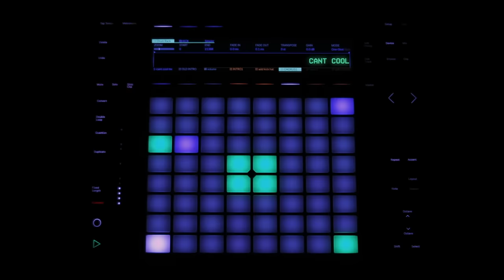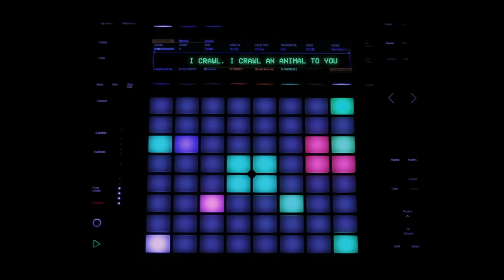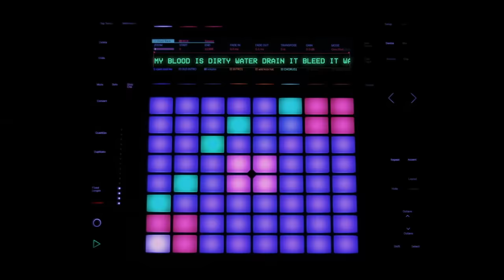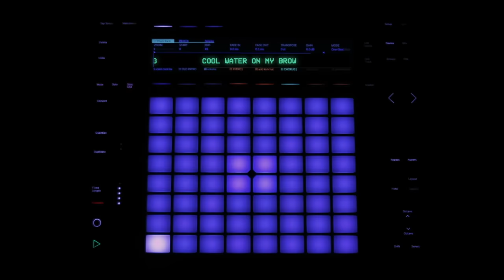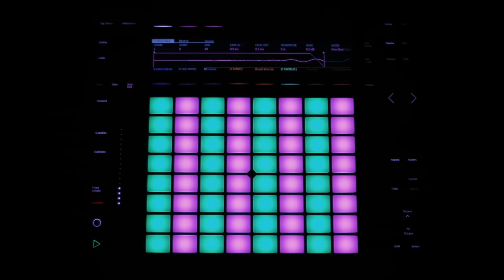Car Seat Headrest - "Can't Cool Me Down" (Official Lyric Video)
VIDEO CONTAINS FLASHING LIGHTS

Taken from 'Making A Door Less Open' the new album by Car Seat Headrest, released on May 1st, 2020 by Matador Records. Stream new music and order the album now

Produced by Dos Rios Films
Lyric animation: Marisa Gesualdi